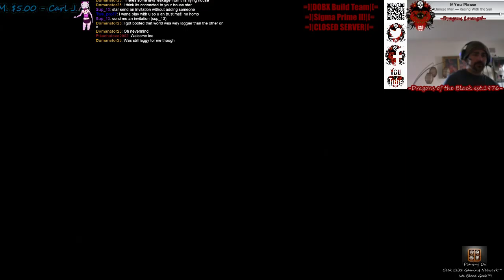HD•PS3-PC-|PS4\X1 Partnership GIVEAWAY!|Something Something Evil in the Title!|W/ The Ge - 35 / 41